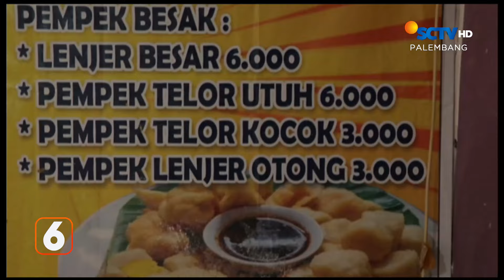Parkir Mobil Bakal Ditilang dan Harus Bayar | Liputan 6 Palembang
Liputan 6 Palembang, 19 Juni 2024 Part 2